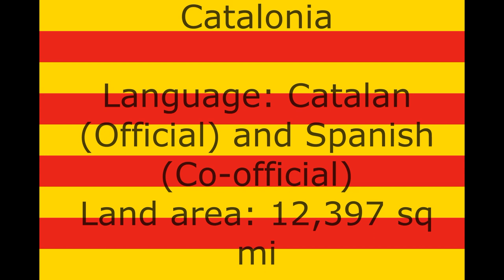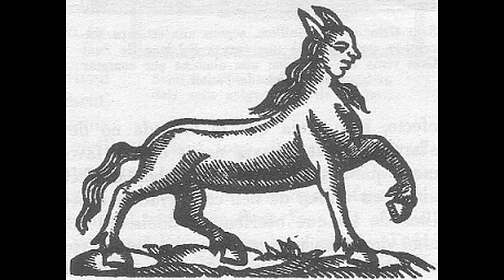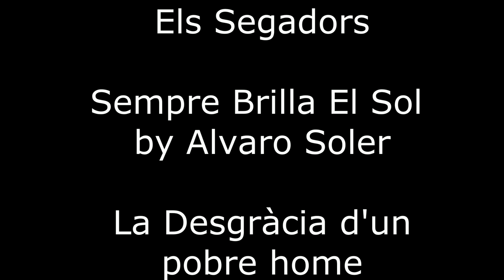Catalonia Music and Images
Please do not dislike and do not write negative and rude comments. I'm serious.
Si us plau, no us agradi i no escriviu comentaris negatius i grollers. Estic serios.

Catalonia (Catalan: Catalunya; Aranese: Catalonha; Spanish: Cataluña) is an autonomous community on the northeastern corner of Spain, self-designated as a nationality by its Statute of Autonomy. Catalonia consists of four provinces: Barcelona, Girona, Lleida, and Tarragona. The capital and largest city is Barcelona, the second-most populated municipality in Spain and the core of the sixth most populous urban area in the European Union. It comprises most of the territory of the former Principality of Catalonia (with the remainder Roussillon now part of France's Pyrénées-Orientales, Occitanie). It is bordered by France (Occitanie) and Andorra to the north, the Mediterranean Sea to the east, and the Spanish autonomous communities of Aragon to the west and Valencia to the south. The official languages are Catalan, Spanish, and the Aranese dialect of Occitan.

In the late 8th century, the counties of the March of Gothia and the Hispanic March were established by the Frankish kingdom as feudal vassals across and near the eastern Pyrenees as a defensive barrier against Muslim invasions. The eastern counties of these marches were united under the rule of the Frankish vassal, the count of Barcelona. In the 10th century the County of Barcelona became independent de facto. In 1137, Barcelona and the Kingdom of Aragon were united by marriage under the Crown of Aragon. The de jure end of Frankish rule was ratified by French and Aragonese monarchs in the Treaty of Corbeil in 1258. The Principality of Catalonia developed its own institutional system, such as courts (parliament), and constitutions, becoming the base for the Crown of Aragon's naval power, trade and expansionism in the Mediterranean. In the later Middle Ages, Catalan literature flourished. During the last Medieval centuries natural disasters, social turmoils and military conflicts affected the Principality. Between 1469 and 1516, the king of Aragon and the queen of Castile were married and ruled their realms together, retaining all of their distinct institutions and legislation.

During the Franco-Spanish War (1635–1659), Catalonia revolted (1640–1652) against a large and burdensome presence of the royal army in its territory, being briefly proclaimed a republic under French protection. Within a brief period France took full control of Catalonia, until it was largely reconquered by the Spanish army. Under the terms of the Treaty of the Pyrenees in 1659, the Spanish Crown ceded the northern parts of Catalonia, mostly the County of Roussillon, to France. During the War of the Spanish Succession (1701–1714), the Crown of Aragon sided against the Bourbon Philip V of Spain; following Catalan defeat on 11 September 1714, Philip V, inspired by the model of France imposed a unifying administration across Spain, enacting the Nueva Planta decrees, suppressing the main Catalan institutions and rights like in the other realms of the Crown of Aragon. This led to the eclipse of Catalan as a language of government and literature, replaced by Spanish. Throughout the 18th century, Catalonia experienced economic growth, reinforced in the late quarter of the century when the Castile's trade monopoly with American colonies ended.

In the 19th century, Catalonia was severely affected by the Napoleonic and Carlist Wars. In the second third of the century, Catalonia experienced significant industrialisation. As wealth from the industrial expansion grew, Catalonia saw a cultural renaissance coupled with incipient nationalism while several workers movements appeared. In 1914, the four Catalan provinces formed a commonwealth, and with the return of democracy during the Second Spanish Republic (1931–1939), the Generalitat of Catalonia was restored as an autonomous government. After the Spanish Civil War, the Francoist dictatorship enacted repressive measures, abolishing Catalan self-government and banning the official use of the Catalan language again. After a first period of autarky, from the late 1950s through to the 1970s Catalonia saw rapid economic growth, drawing many workers from across Spain, making Barcelona one of Europe's largest industrial metropolitan areas and turning Catalonia into a major tourist destination. Since the Spanish transition to democracy (1975–1982), Catalonia has regained considerable autonomy in political, educational, environmental, and cultural affairs and is now one of the most economically dynamic communities of Spain. In the 2010s there has been growing support for Catalan independence. On 27 October 2017, the Catalan Parliament declared independence from Spain following a disputed referendum. The Spanish Senate voted in favour of enforcing direct rule by removing the entire Catalan government and calling a snap regional election for 21 December.